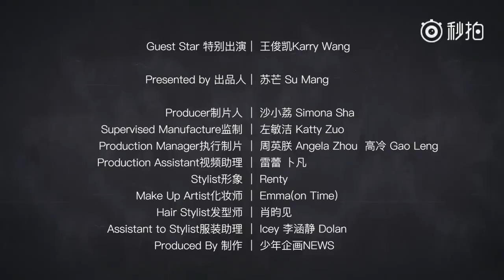【TFBOYS王俊凯 Karry】未来梦境之五种职业 正片 《时尚芭莎》【KarRoy凯源频道】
今天是小凯@TFBOYS-王俊凯 的开学日。这位站在聚光灯下成长起来的少年，他的成长如期而至。WHAT WILL HAPPEN IN THE FUTURE? 这次，我们为他造了一个关于未来的梦境，经历着五种不同的人生，一个充满无限可能的王俊凯，请多指教哦！